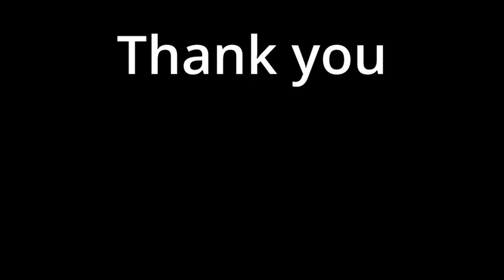Mist Survival, Bear Hunt, and Interacting with Penny the Dog. Part 18